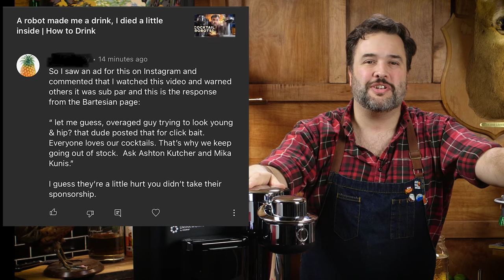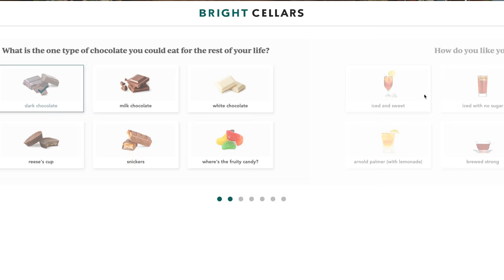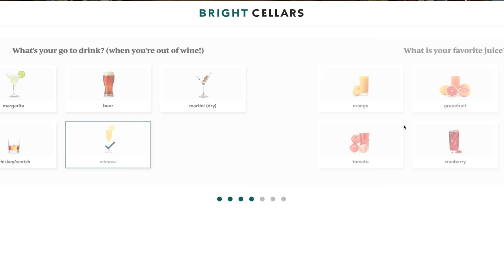I killed the cocktail robots. | How to Drink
0:00 Let me tell you about these guys
02:20 The questions
02:25 Voice work Audition
05:00 Bartesian Teardown Begin
05:58 Wine Break
08:01 Bartesian Destruction Continues
11:14 Master Class in Garbage
14:50 About the pods
17:42 drink its blood
18:50 Keurig teardown Beings
20:06 Regrets, Condolences
24:06 Depressurizing
25:00 Its water broke
26:40 Conclusions

Shelby Benton
Dennis Groome
Aditya Choksi
Whiskey Tribe
William Madrid
Erik Språng
Nicholas Tsotakos
Adam Doyle
Richard Rappuhn
Bill
Todd Swain
Affable Kraut
Sean Makiney
Olivia
Jeff Lewis
Huyen Tue Dao
Alex Bertrand
Christy Rusk
Daniel Batson
Magnus Gezelius
That One Guy
Anne Burns
TsubasaAkari
Richard Trimble
Stacy Ferguson
Brandon Wilson
Marcus
Sarah Chapin
Jacob Scida
Jeremy Samuels
RedTinCan
Marcus Larsson
Heather Briana
Ryan
Zack Fasel
Patrick Unger
M W
James Richards
Benjamin Birdsall
Isaiah Green
Austin Watson
Chris Psanis
AmandaKay
Eoheomili
Joe
Johnson Blanchard
Erin @SecBarbie Jacobs
GearOverlord
Chele Herman
Russell Pope
Jose Medina
Daniel VanEyl-Godin